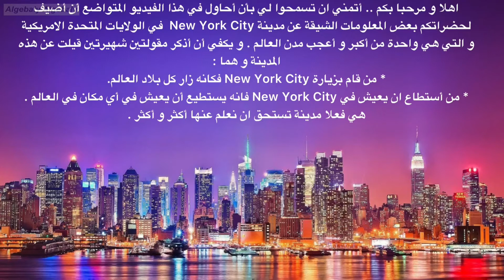في خمس دقائق ستعرف 21 معلومة جديدة و غريبة عن مدينة نيويورك .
معلومات شيقة ستعرفها لأول مرة عن مدينة نيويورك . أكبر و أغرب مدينة في العالم .